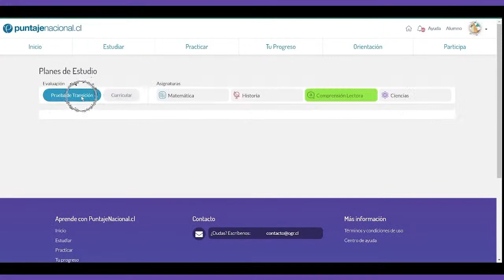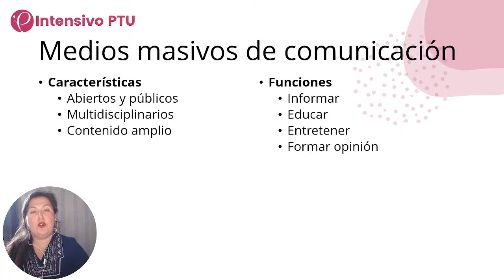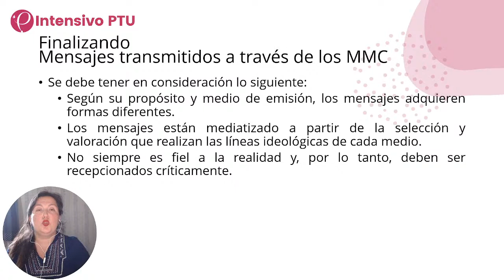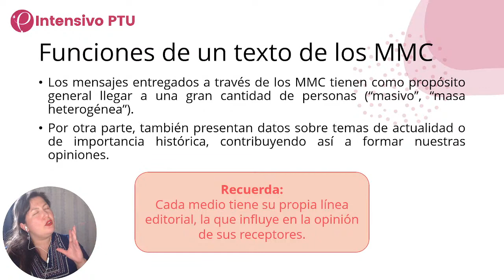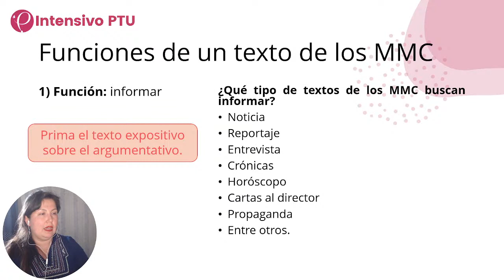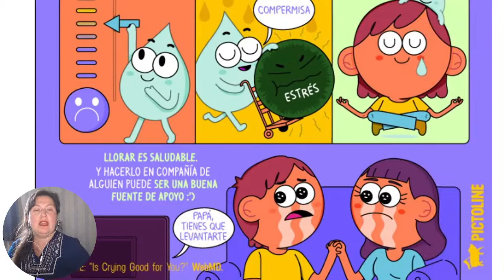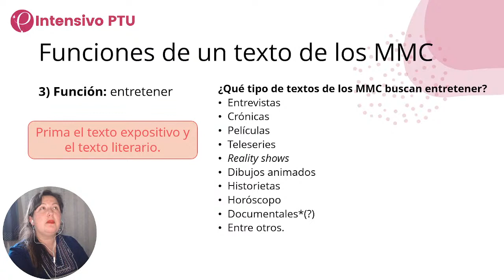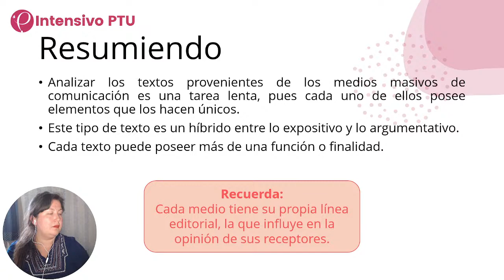Intensivo PTU COMPRENSIÓN LECTORA | Propósitos y funciones de los textos MMC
¡Clase en Vivo con la profe Fernanda!

Este 2021 aprende los contenidos de forma fácil y eficiente ✌️. Para más ejercicios, planes de estudio, material curricular y material para la Prueba de Transición visita

¿Quieres prepararte para las pruebas de Matemática y Comprensión Lectora con contenido exclusivo? Ingresa al siguiente link y conoce los Manuales PDT que hemos desarrollado junto a Santillana y Ediciones UC.